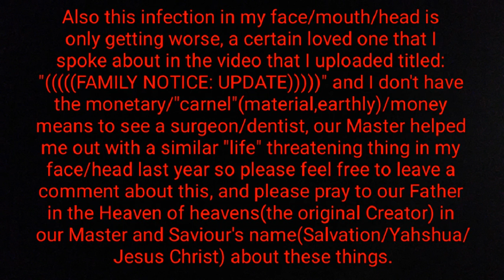I don't know if I'll be able to update anything on YouTube much longer.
"But if any provide not for his own, and specially for those of his own house, he hath denied the faith, and is worse than an infidel."

(((((FAMILY NOTICE UPDATE #5 ---  6/8/2018: the loved one that I have been speaking about in previous video's went to the hospital again today, yesterday on the 7th I was talking to Him on the phone and He said that He had felt bad all day((in fact I believe all week because every time He goes back to His sister's He gets worse, the VA has free nursing homes and I believe He needs to do that, He is a veteran)), and then i think He passed out over the phone because I was saying/yelling "HELLO? ARE YOU OK?" for awhile((it was probably 30 seconds but it felt like forever)) so I called 911, I didn't know Her address but I knew Her number and I gave that to them, I was in a store parking lot that wasn't far from there so I went over there to see if He was ok and get the address,

When I got there i rang the doorbell and His sister opened the door and just started screaming and cussing at me saying "if You ever call an ambulance again... never call or come here again, I'm taking care of Him!", so after I left I went and called 911 again and told them the address I saw on the street signs and they told me the local police phone number, so I called the police and gave them all the before mentioned information and they told me that they sent a police dispatch over there((but I didn't see them, I guess they were in front of the house, and they said that "He was ok" and to never call back there again, I believe that what has been happening to Him has to have been planned for many reasons but for the sake of time((I have to go see Him)): just 2 weeks or so ago His sister had all of His mail rerouted from the post office to Her house because supposably She is supposed to be paying His bill's((She is the only one that has had access to His bank account(s) and check book for months now, ever since He got really sick and started staying at Her house))

Anyway, please pray to our Father in the Heaven of heavens(the original Creator) in our Master and Saviour's name(Salvation/Yahshua/Jesus Christ) about this. Not only does He need help I do too, my flesh and blood body is disabled, She has been letting certain bill's go sky high and the waiting list for an apartment is usually months.

And from what I believe that He has been showing/revealing to me about what's going on and the future((whether I/we have to be resurrected during that coming time or not!)) read:

((Psalm 18:2-19))
"2The LORD is my rock, and my fortress, and my deliverer; my God, my strength, in whom I will trust; my buckler, and the horn of my salvation, and my high tower.

3I will call upon the LORD, who is worthy to be praised: so shall I be saved from mine enemies.

4The sorrows of death compassed me, and the floods of ungodly men made me afraid.

5The sorrows of hell compassed me about: the snares of death prevented me.

6In my distress I called upon the LORD, and cried unto my God: he heard my voice out of his temple, and my cry came before him, even into his ears.

7Then the earth shook and trembled; the foundations also of the hills moved and were shaken, because he was wroth.

8There went up a smoke out of his nostrils, and fire out of his mouth devoured: coals were kindled by it.

9He bowed the heavens also, and came down: and darkness was under his feet.

10And he rode upon a cherub, and did fly: yea, he did fly upon the wings of the wind.

[And by the way our Master just the other day "told me"(put into my heart/spirit why these "(((((FAMILY NOTICE))))) videos that I have been uploading are relevant/meaningful to the things of our Master(because I didn't know if it was OK to uploaded them here because it's dedicated/only supposed to be used for the things of our Master)), and basically He just "told" me the other day while I was at the store in the store parking lot: "It's a testimony of how evil and wicked the world is and why I must do what I will do to it and take those that are mine, like in the battle of Jericho."]